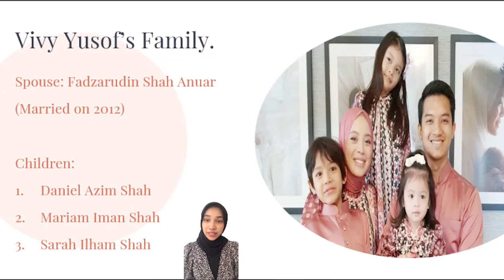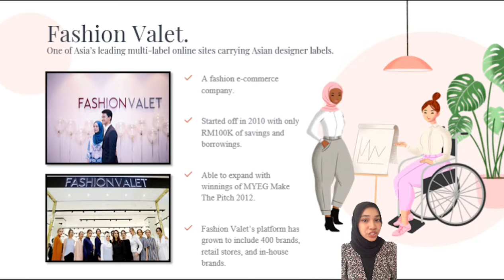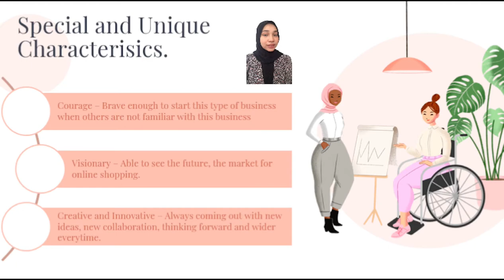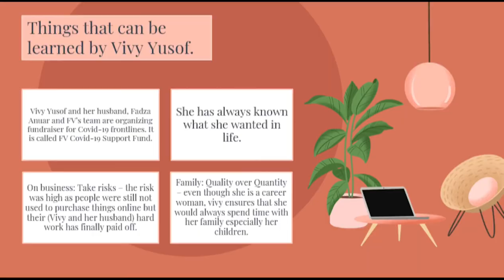ENT530: PRINCIPLES OF ENTREPRENEURSHIP (VIVY YUSOF)